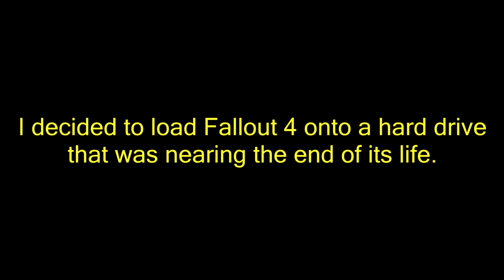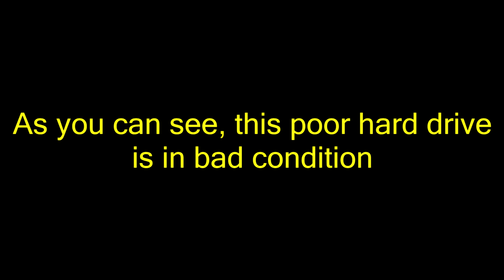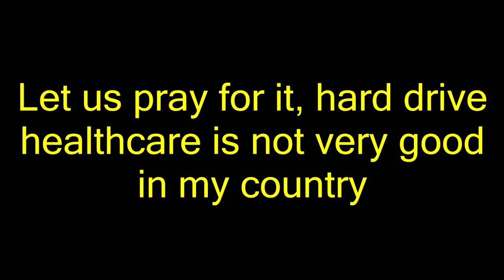Fallout 4 On A Failing Hard Drive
I loaded Fallout 4 onto an old, almost broken laptop hard disk drive to see what happens. I wish I didn't. It wasn't fun at all.
Skip to the good stuff:
Loading Error #1: 0:07
Loading Error #2: 0:43
Loading Error #3: 2:08
Loading Error #4: 2:25
Loading Error #5: 2:52
Gaining XP for nothing: 3:17
Stuttering Dialogue #1: 3:55
Stuttering Dialogue #2: 4:23
Animation Glitches: 4:48
Ethereal Doors: 5:09
ＳＬＯＷＤＯＷＮ #1: 5:28
ＳＬＯＷＤＯＷＮ #2: 7:05
ＳＬＯＷＤＯＷＮ #3: 8:00
Freezing #1: 8:25
Freezing #2: 9:15